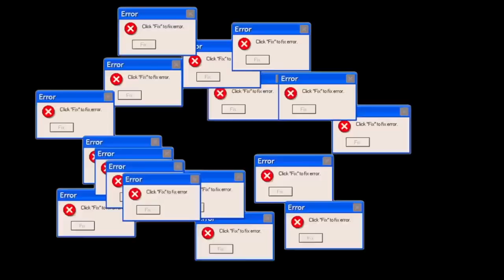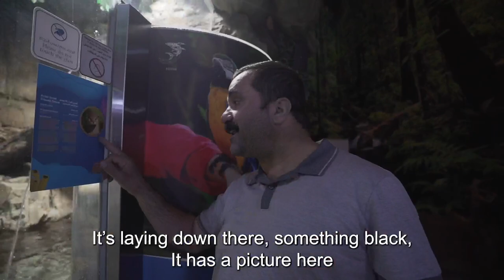FUAT PLAYING WITH CROCODILES *SCARY* Fuat Timsahlarla Oynuyor ! *Korkunç*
In today’s video Fuat Usta visits Dubai Aquarium and Underwater zoo in Dubai mall which is one of the world’s largest . I get a private boat tour and see some rare Sharks, & I also play with the King Crocodile.

Fuat Usta, bugünkü videoda dünyanın en büyüklerinden biri olan Dubai alışveriş merkezindeki Dubai Akvaryumu ve Sualtı hayvanat bahçesini ziyaret ediyor. Özel bir tekne turu alıyorum ve bazı nadir Köpekbalıkları görüyorum ve ayrıca Kral Timsah ile oynuyorum.

TACO RACO RICO !